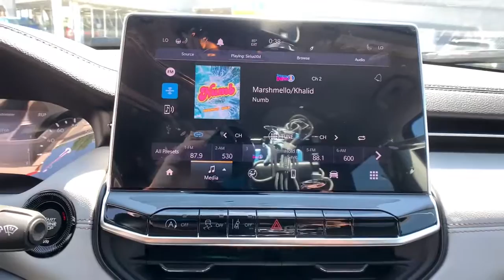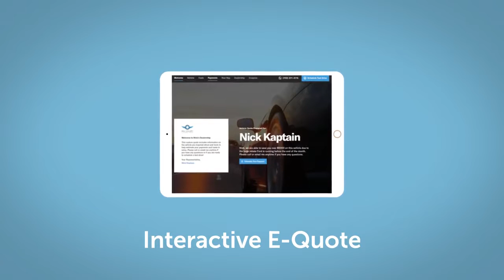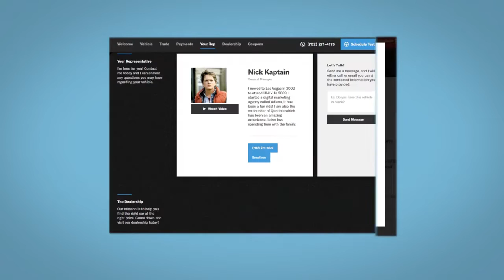2022 Jeep Compass Fort Collins, Greeley, CO, Laramie, Casper, WY J901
Velvet Red Pearlcoat New 2022 Jeep Compass available in Cheyenne, Wyoming at Cowboy Chrysler Dodge Jeep Ram, Servicing the Fort Collins, Greeley, CO, Laramie, Casper, WY area.